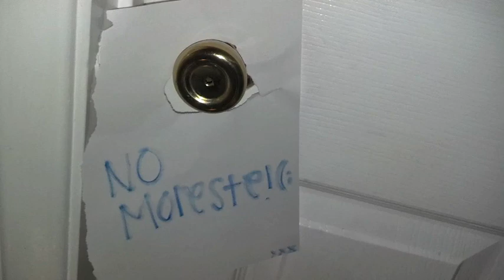Poem Mujer negra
a short sumarry of the poem mujer negra xD